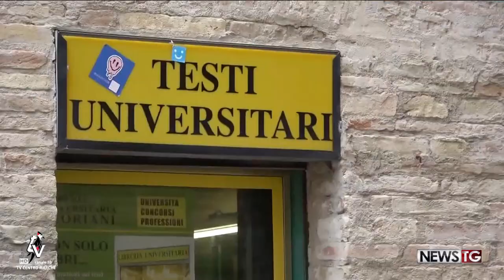A Macerata, studenti contro il caro affitti